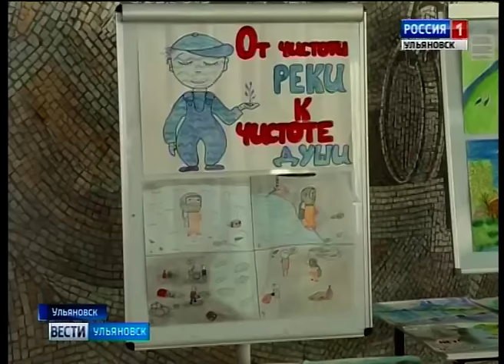Выпуск программы "Вести-Ульяновск" - 31.01.17 - 15.45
- Сэкономить до 5 миллионов. Грамотный капремонт не останется без поддержки государства, обещают парламентарии.
- Старым  батарейкам и  градусникам  - не место в мусоропроводе.    В Ульяновске прошла акция по сбору опасных отходов.
- О поведении человека земного в момент неземной  опасности. Фильм Бондарчука «Притяжение» завоевывает страну.